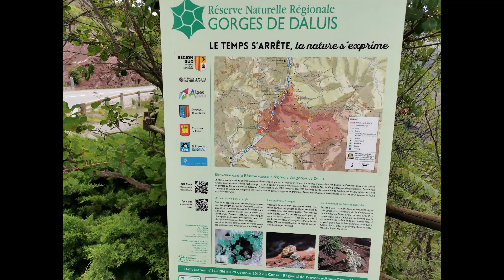route des grandes alpes, gorge du daluis ...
Road trip moto.